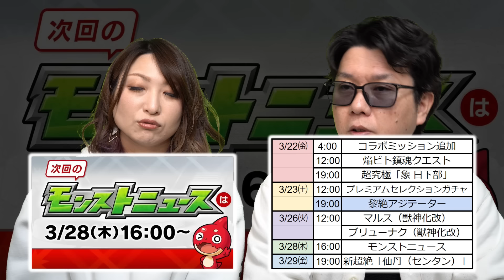【最高すぎる!!】無料で引けるプレミアムセレクションガチャで黎絶アジテーターの適正をGET出来るチャンスが到来!!【モンストニュースまとめ】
モンスターストライクのモンストニュース（2024/3/21）まとめ動画になります!!

●炎炎ノ消防隊コラボおさらい
●超究極「象 日下部（ショウ クサカベ）」
●ミッション追加
●焔ビト鎮魂クエスト
●新超絶「仙丹（センタン）」
●プレミアムセレクションガチャ
●マルス（獣神化改）
●ブリューナク（獣神化改）
●オススメ来週のラッキーモンスター
などなど